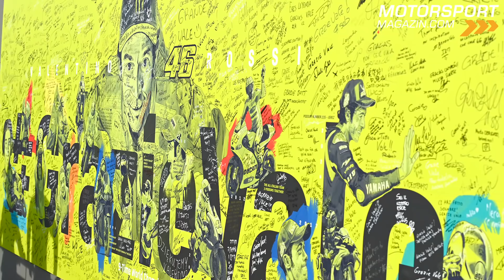Valentino Rossi sagt "Ciao!" Die MotoGP huldigt ihrem Superstar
Nach 26 Jahren und 432 Grands Prix ist Valentino Rossis Karriere in der Motorrad-Weltmeisterschaft zu Ende. Er verabschiedete sich am Sonntag mit einem zehnten Platz aus der MotoGP. Wir blicken zurück auf ein emotionales Wochenende mit viel Druck für den Superstar des Zweiradsports und sagen: Grazie, Vale!

Der Sieg in Valencia geht passenderweise an einen VR46-Academy-Schützling von Valentino Rossi: Francesco Bagnaia holt sich den Sieg im Saisonfinale und feiert den vierten vollen Erfolg in den letzten sechs Saisonrennen. Weil Jorge Martin und Jack Miller auf die Ränge zwei und drei fahren feiert Ducati einen Dreifachsieg, den allerersten der Italiener in der MotoGP-Geschichte.

Übersicht:
00:00 Intro
00:42 Rossi
03:02 Bagnaia
05:12 Martin
06:38 Honda